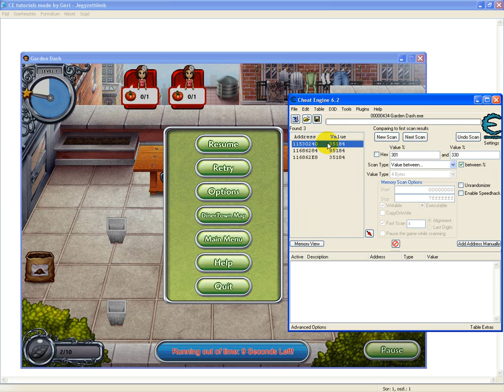How to use the percentage scan in CE to find values like time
In the previous video, you can see how to make an unlimited time cheat with increased/decreased search. While I was there, I was thinking I could demonstrate how to use Cheat Engine's more advanced functions to do it.
In case you don't know what is this percentage scan, it's a scanning feature that was added back in CE 6.0. You can find some info and tutorial for it here:

Ok now let's see how can you use this to find the time easily in a game like Garden Dash. We already know that the time is stored on 4 bytes. What I do on the video should be obvious if you know how is this feature working, but just to make sure, here are the steps.

1. Start a game.
2. I have waited until the time reached 1/4 which is marked on the clock and easy to recognize. Our first scan, the 1/4 time is the 100%. Unless you are really bad with numbers, it is clear for you that 1/2 time will be 200%, 3/4 time will be 300% and when our time is up, we have reached 400%.
3. I made a scan at 1/4 time and a few increased searches just to throw out most of the false results.
4. If that is done, just look at the clock and start searching with the percentage scan. In my first scan, the time was somewhere between 101-150% so I searched for that. There are still many results so I let the time go.
5. I made the next scan between 151-200%, then 201-230%, 251-300% and finally between 301-330%.
6. Just in a few scans, we have narrowed down the number of results to 3 values. After that, just freeze each one of them and check which is the time. When you have the right value, you can easily make your unlimited time cheat.